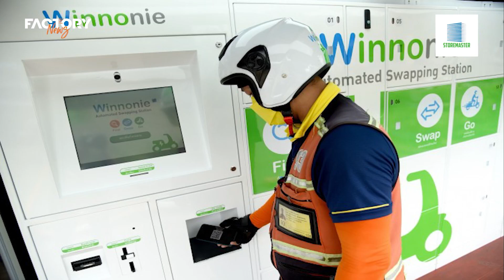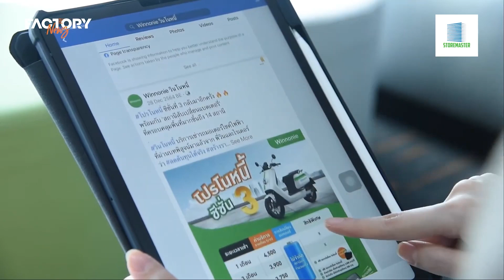Winnonie แพลตฟอร์มเช่ามอเตอร์ไซค์ไฟฟ้า ฝีมือคนไทย | FactoryNews ep.49/7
Winnonie เป็นการบริการให้เช่ารถมอเตอร์ไซค์ไฟฟ้า ที่มาพร้อมสถานีสับเปลี่ยนแบตเตอรีไม่จำกัดครั้ง ตลอด 24 ชั่วโมง เพื่ออำนวยความสะดวกให้แก่ผู้ประกอบอาชีพวินมอเตอร์ไซค์หรือหรือผู้ที่จำเป็นต้องใช้รถมอเตอร์ไซค์ ซึ่งก็มีอยู่จำนวนมากในประเทศไทย โดยมีค่าบริการการเช่าตกประมาณเดือนละ 4,500 บาท หรือวันละ 150 บาท ซึ่งสามารถช่วยวินมอเตอร์ไซค์ประหยัดไปได้มากกว่า 50%
วิไลพร รัชชปัญญา (ต้าร์)